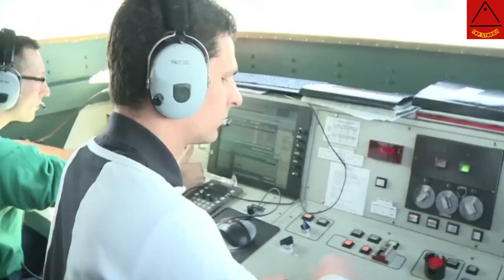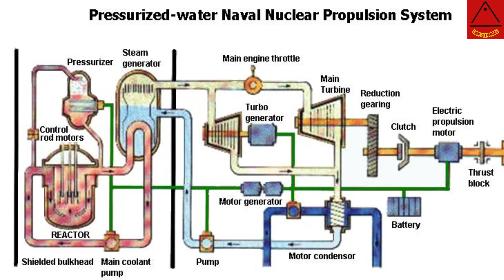Why France's New 'PANG'(Porte-Avions Nouvele Génération) Aircraft Carrier may be a strategic fiasco?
France is building its first new aircraft carrier in decades, the PANG (Porte-Avions Nouvelle Génération), designed to replace the aging Charles De Gaulle. Set to be one of the largest carriers globally, the PANG will boast impressive airwing and advanced defenses. Construction of the PANG is expected to begin around 2031 and it is projected to enter service in about 2038; the year the aircraft carrier Charles de Gaulle is due to be retired. The ship will be nuclear-powered, featuring the Electromagnetic Aircraft Launch System (EMALS) and Advanced Arresting Gear (AAG). The PANG will replace the already serving Charles De Gaulle Aircraft Carrier for the French Navy in the coming years. However, considering France's current socio-economic position and ever-changing modern battlefield requirements, investing in such a colossal project seems unwise. Modern warfare is evolving and countries are manufacturing cheap but effective weaponry instead of huge machines like carriers.
This video discusses in detail why this incoming nuclear aircraft carrier may be a huge strategic misstep for the French Navy; and what could be done instead of this huge risk.